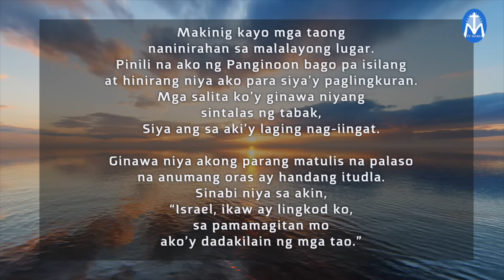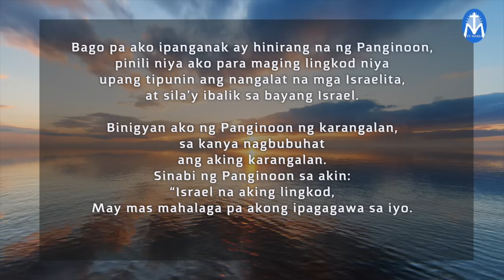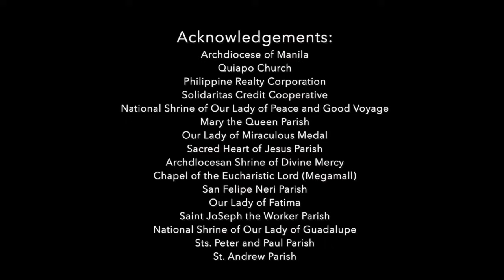First Things First | June 24, 2024